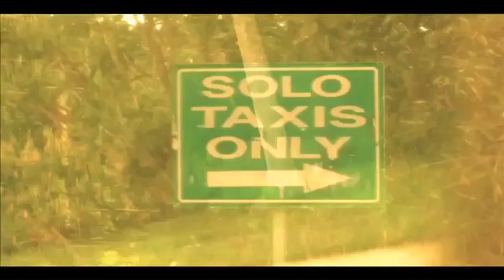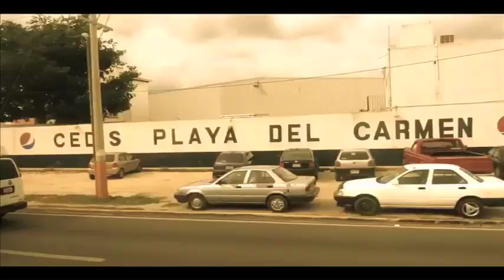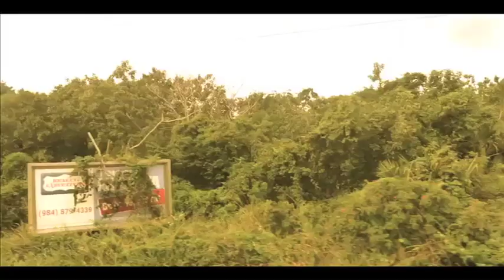Invéntame Un Final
The only pictures I took in Mexico. Exclusively during the shuttle from Cancún to the Hotel Catalonia Yucatán Resort on the Riviera Maya. Music by Prehistóricos. Check them out!